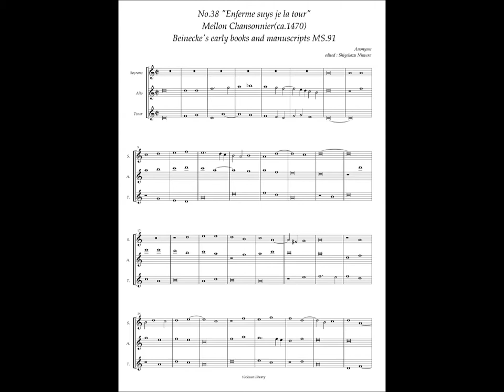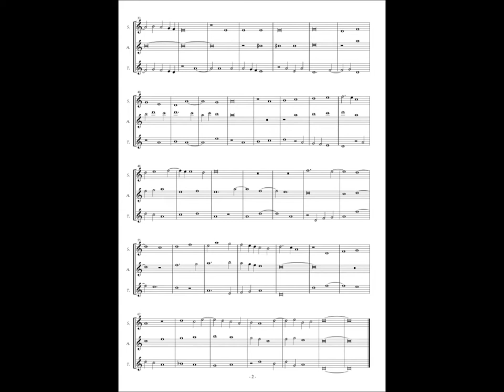Mellon Chansonnier, No.38 (Anonymous) "Enferme suys je la tour"